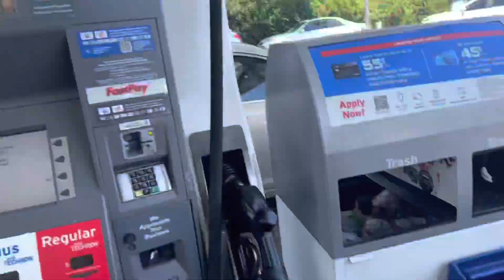1st merch drop ever (HOWUDOIT)